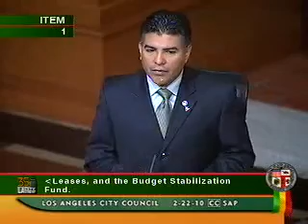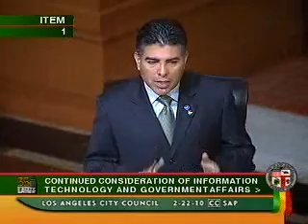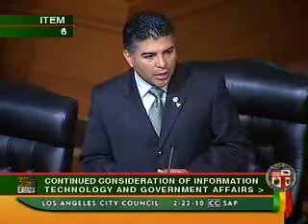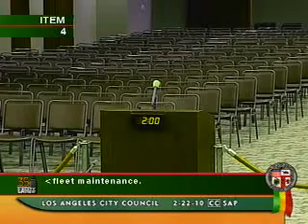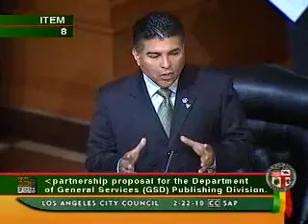City Council Meeting - Monday - 02/22/2010